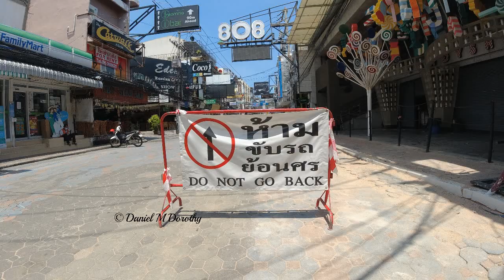Walking Street wires May 17 2021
Lots of hubbub over the mess construction is making on Walking Street - a lot of worry over nothing?